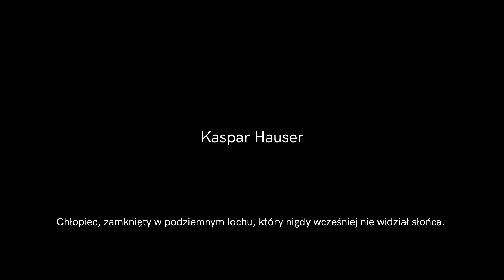Czwarta Scena - odcinek 7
"Nie śni mi się nic. Może to znużenie całą tą sytuacją, a może po prostu rzeczywistość zaczyna przypominać sen."

Tym razem na wirtualnej scenie senna rzeczywistość "Kaspara Hausera" - naszej ostatniej premiery na Dużej Scenie.

Występują:
Maria Dąbrowska, Joanna Matuszak, Ewa Sobiech, Magdalena Wrani-Stachowska, Beata Zygarlicka, Michał Lewandowski, Adam Kuzycz-Berezowski, Konrad Beta, Wojciech Sandach
Muzyka: Alex Freiheit i Piotr Buratyński (SIKSA), Konstanty Usenko
Realizacja i montaż: Piotr Nykowski